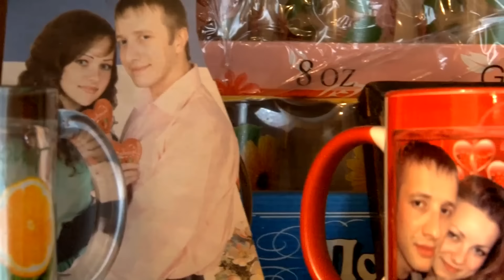Діхтярук Світлана Для тебе